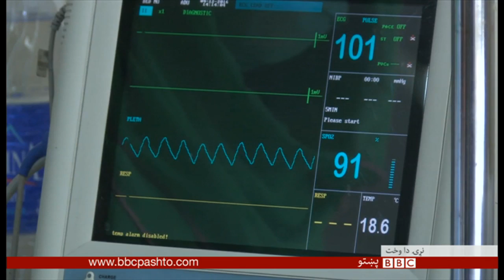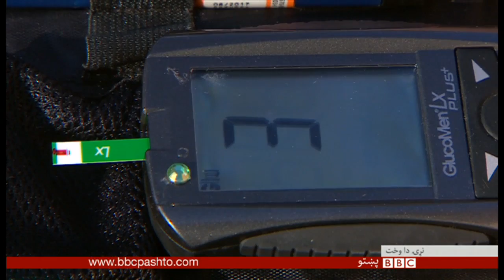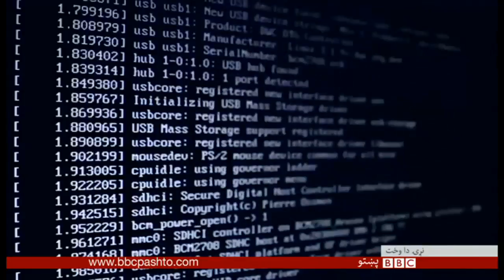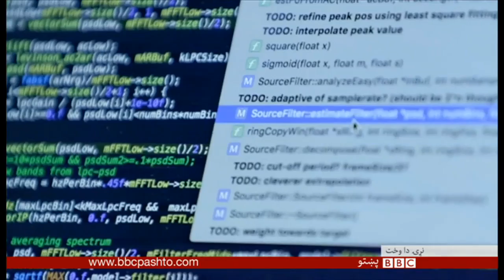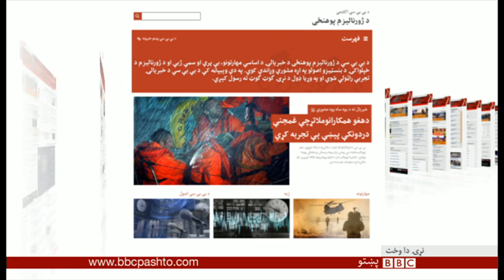BBC Pashto TV Naray Da Wakht 07 May 2016